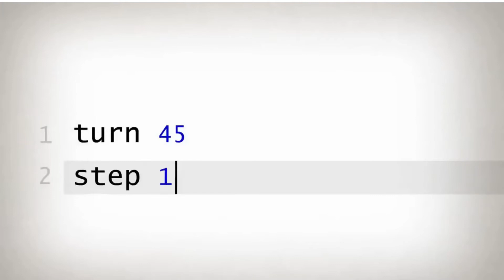Coding Adventure Trailer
Learn to code by helping a cute monkey catch bananas.

30+ Coding Challenges of text based coding. Students learn CoffeeScript, a programming language that’s as useful as JavaScript and as intuitive as Python.